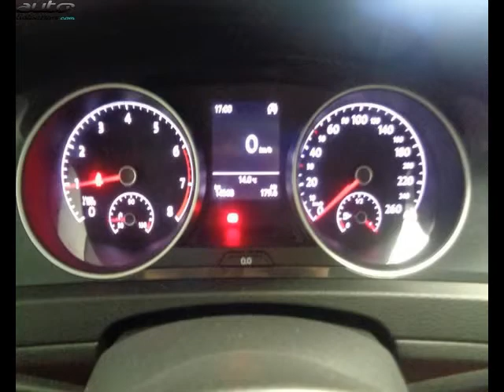Volkswagen golf occasion visible à Morlaix présentée par Volkswagen morlaix garage beyou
Cette Volkswagen golf occasion disponible à Morlaix dans le 29 est mise en vente par Volkswagen morlaix garage beyou - 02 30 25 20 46 - tous les détails sont